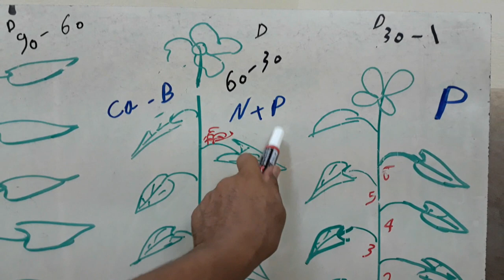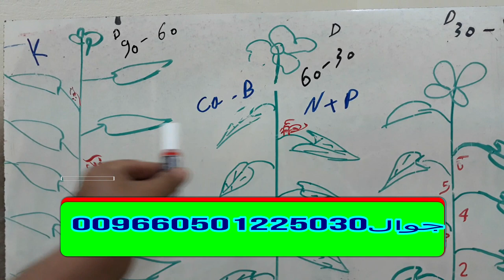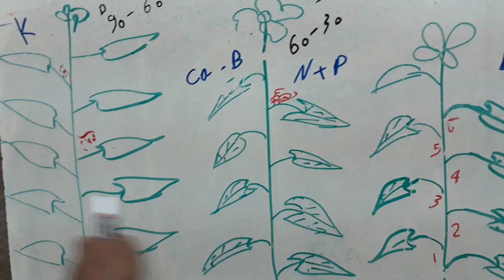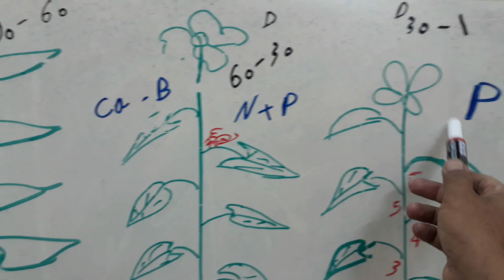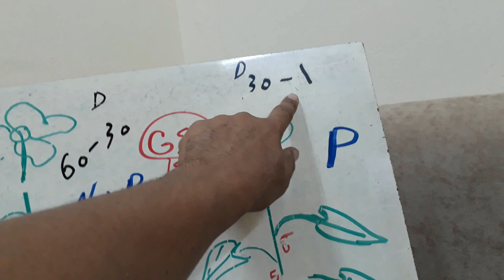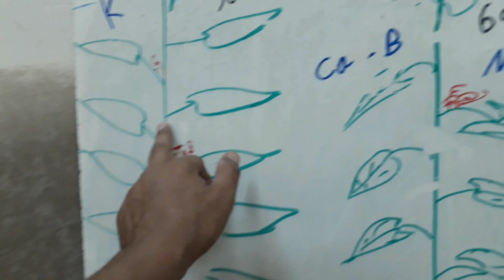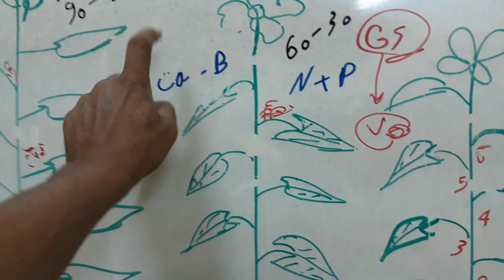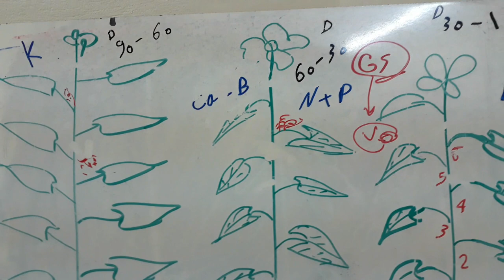ملاحظات على برامج التسميد ...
كل ما هو جديد فى عالم الزراعات المحمية والخضر .. طماطم خيار فاصوليا كنتالوب وغيرها .